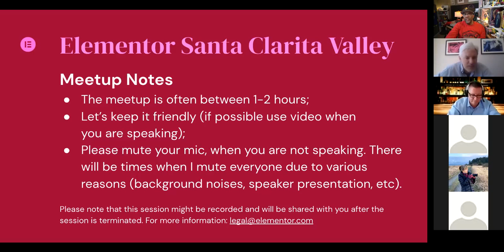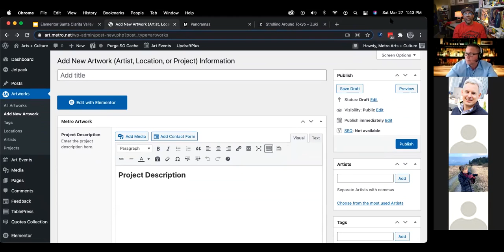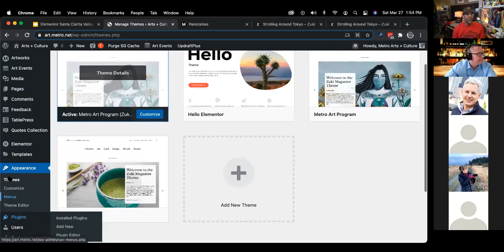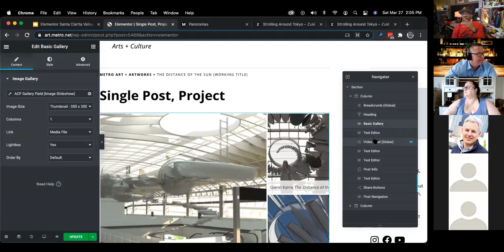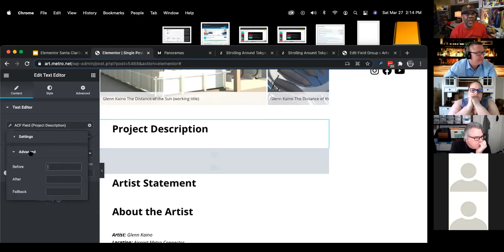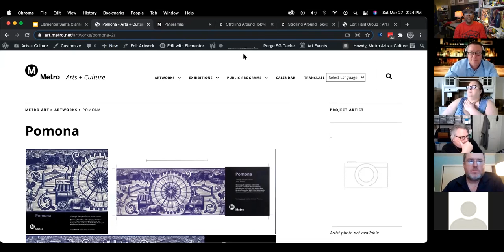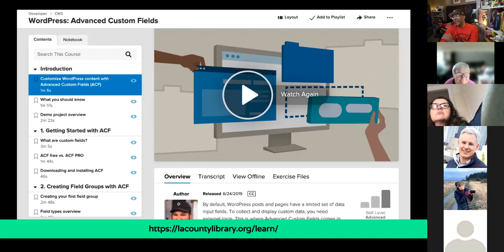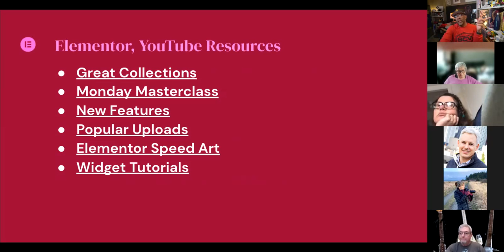Advanced Custom Fields + Elementor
For our March Meetup, we'll look at how Elementor quickly incorporates Advanced Custom Fields (ACF) to add dynamic content to your WordPress sites. Want more control over what your clients can change in your Elementor build? During this meetup, we'll learn about a long-time WordPress staple, ACF basic features, and explore how Elementor was used as part of a current project solution.

Video Timepoints
00:00 -- Topic 'Horror' Story, the Great Things About Elementor, and Presentation Overview
05:35 -- Elementor Santa Clarita Valley Meetup Notes and Agenda
08:38 -- WordPress Admin and Elementor Pro News, and Elementor Blog & Meetups
10:50 -- Presentation: Advanced Custom Fields + Elementor
12:25 -- Advanced Custom Field origin story (developer inspiration and road to Elementor)
13:40 -- Legacy site tour, theme choices, and ACF/Field Group mapping
26:00 -- Behind the scenes tour of Admin (requirements, plugins, and more)
27:50 -- The Power of Elementor Templates and Theme Builder
32:55 -- Dynamic content and Advanced Custom Fields during template build process
57:45 -- Q&A, Discussion
1:20:00 -- Elementor Learning Resources and Conclusion